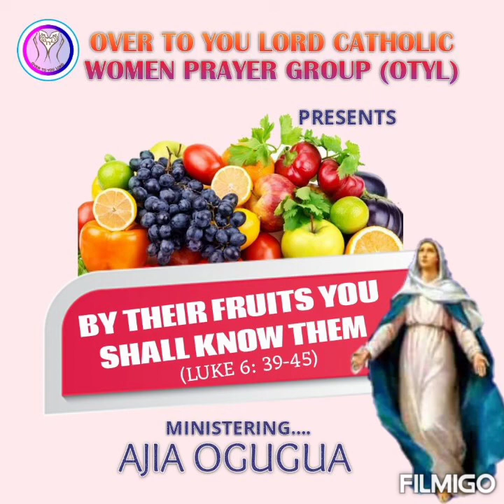BY THEIR FRUITS YOU SHALL KNOW THEM.... AJIA OGUGUA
OVER TO YOU LORD